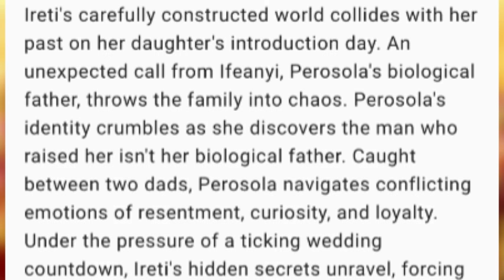ADA OMO DADDY (2023) NOLLYWOOD MOVIE REVIEW | MERCY AIGBE | OMOWUNMI DADA | SOLA SOBOWALE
Ireti's carefully constructed world collides with her past on her daughter's introduction day. An unexpected call from Ifeanyi, Perosola's biological father, throws the family into chaos. Perosola's identity crumbles as she discovers the man who raised her isn't her biological father. Caught between two dads, Perosola navigates conflicting emotions of resentment, curiosity, and loyalty.

CHAPTERS

Intro 00:19
Expectations/Why I saw it  01:04
Synopsis 02:08
Characters/Who stood out to me 04:29
Likes 17:18
Dislikes 19:59
Final Verdict 23:16
Ratings 23:30

About Me:
A lady passionate about God, filmmaking, stories, conversations and life in general.

Movie Blog IG Page: the slice_news